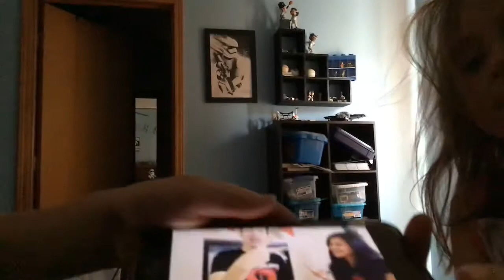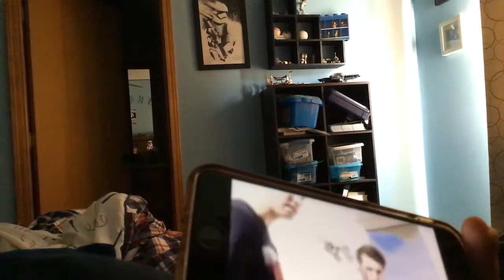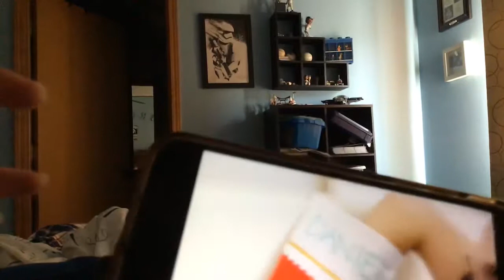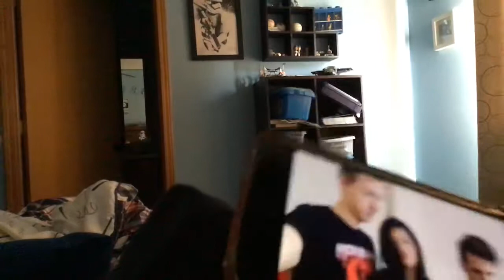Schools back 2019-2020 the bad year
She just watches whatever she wants